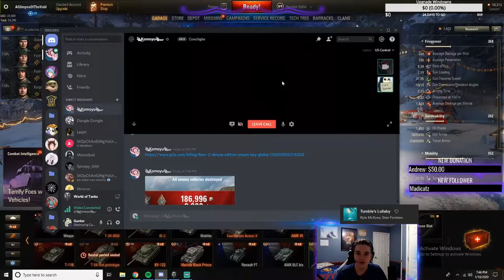World of Tanks - Funny Moments Part 1!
Hey hope you enjoy the compilation of funny WOT clips, these were made with my friend Chris (Komoyu) Which you'll be seeing more of on this channel. Socials Below!